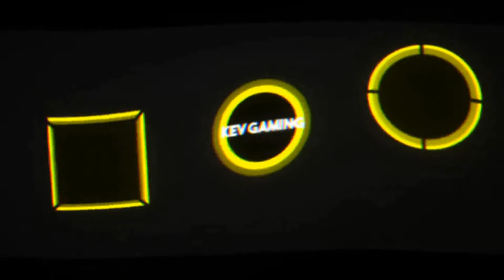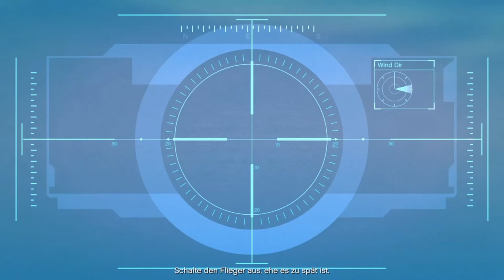Let's Play GTA V Story #037 Calda Libre